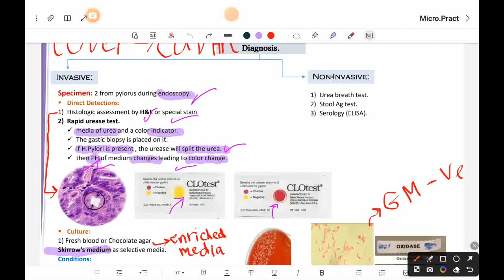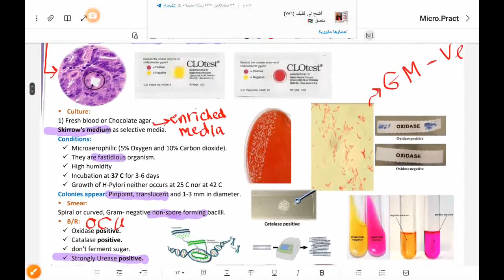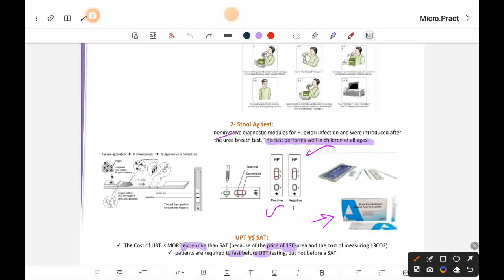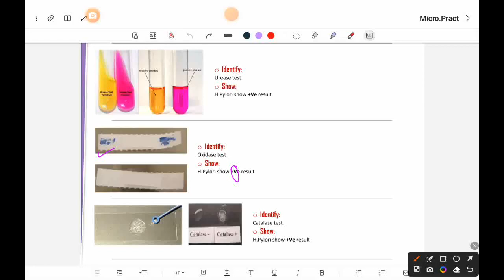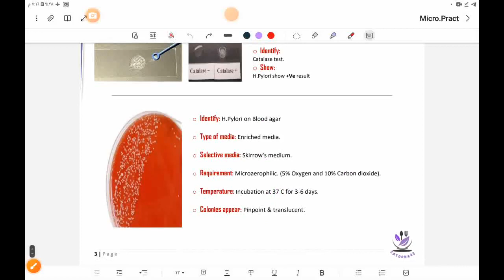Pract : micro ( NUT 42 )